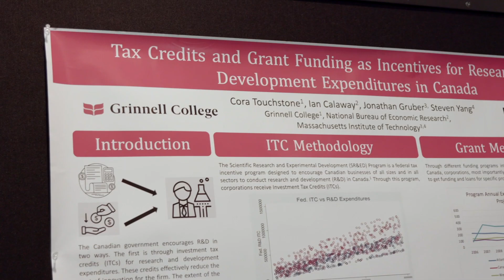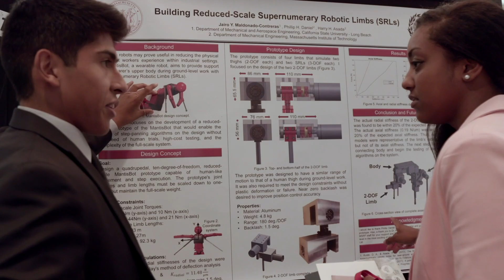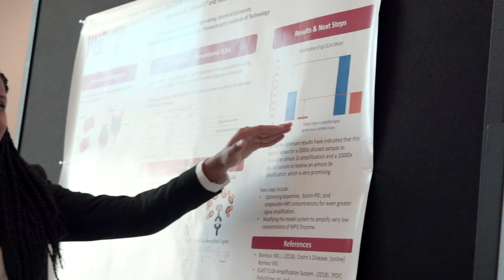2018 MSRP General Poster Session (MIT Summer Research Program)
On August 10, 2018, 80 undergraduate research interns from universities across the US and the world presented their research conducted over the summer at MIT.